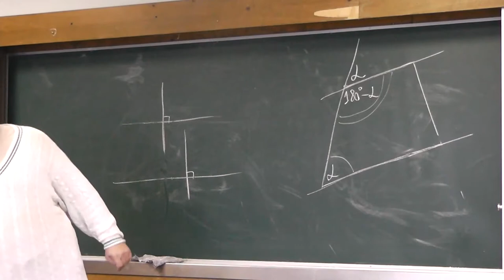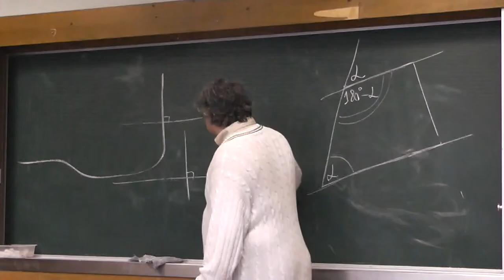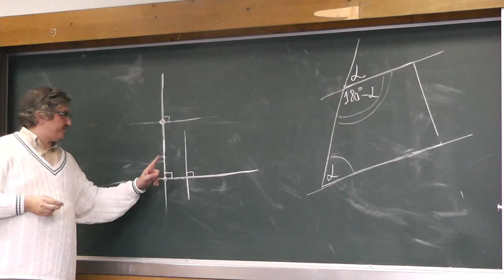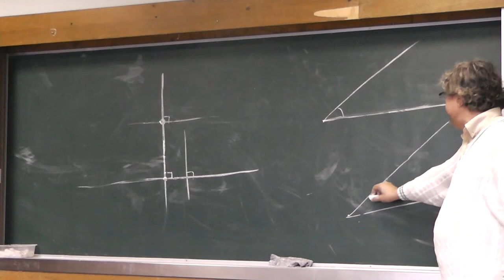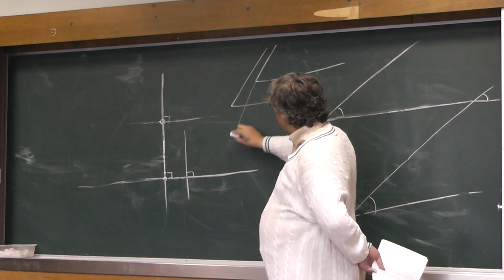69 Перпендикуляры к параллельным, углы с параллельными сторонами (129, 130)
Перпендикуляры, проведённые на плоскости к параллельным прямым, параллельны между собой. Что такое прямая? Углы с соответственно параллельными сторонами.

и
"«Геометрия в задачах». Александр Ханиевич Шень"